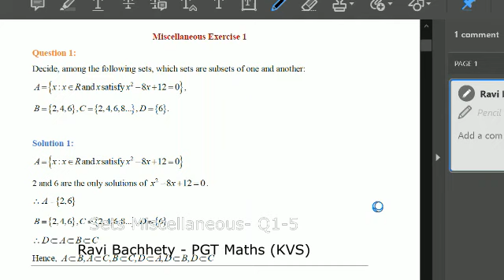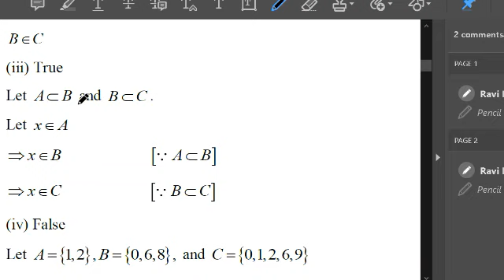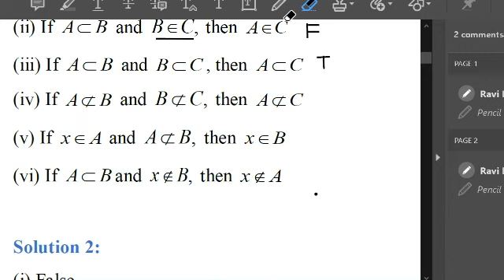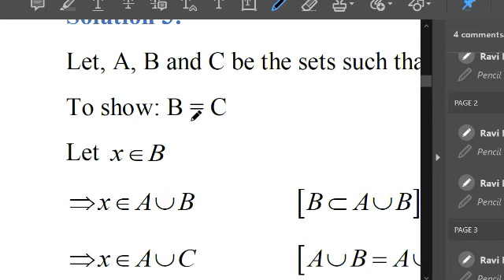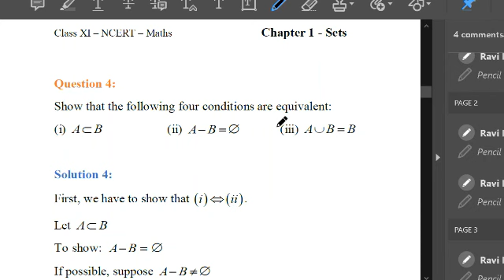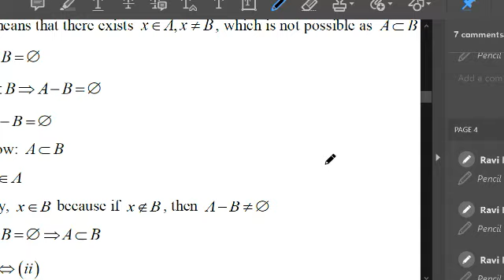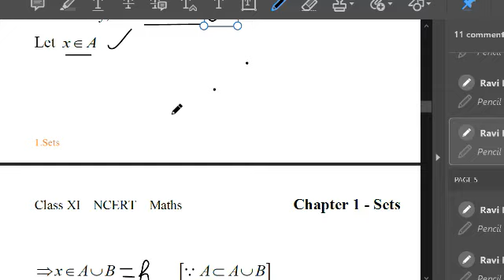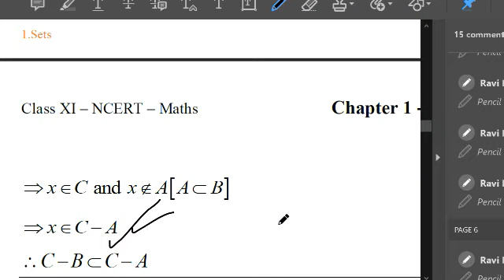sets Miscellaneous Q1 to 5 Detailed explanation | Class 11 maths chapter 1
In this video students will learn how to prove some of the results in set theory.

The video contains Q 1 to 5 of NCERT text book